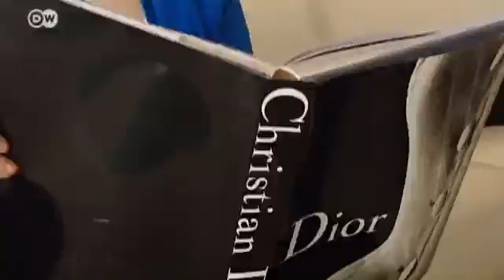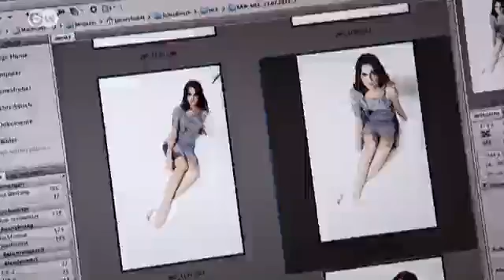Clothes from Milk | Euromaxx Adaptable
German fashion designer Anke Domaske is a 28 year old biologist and fashion designer who makes clothes from a very unusual fabric- milk yarn. When Anke left school she couldn't make up her mind. Did she want to become a biologist or would she prefer to enter the world of fashion design? Now she has found a way to combine both professions.